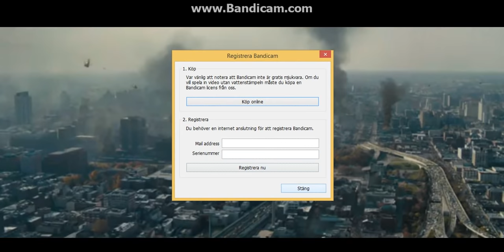world war z part 2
zombie movie